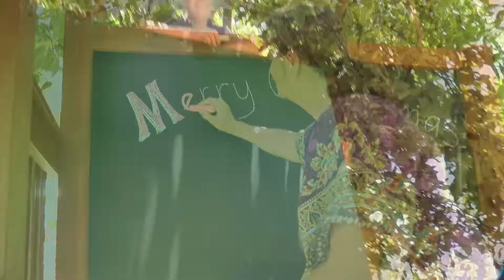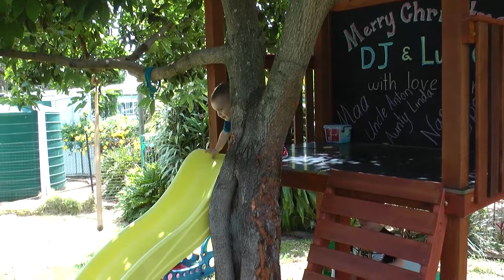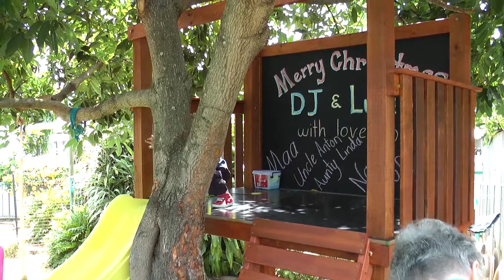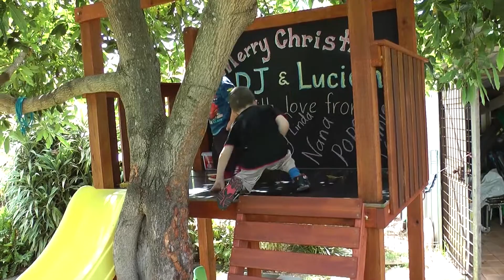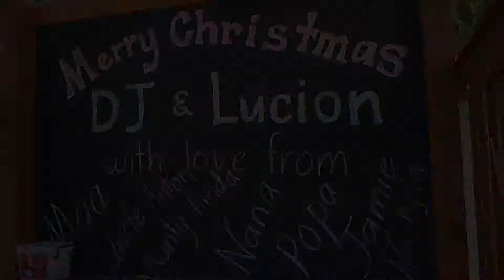Christmas Tree House